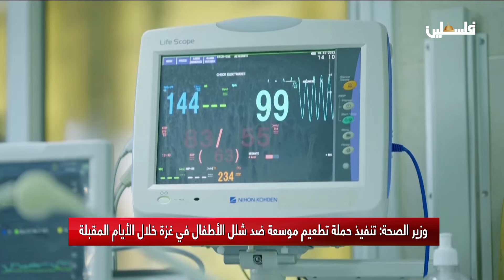وزير الصحة : تنفيذ حملة تطعيم موسعة ضد شلل الأطفال في غزة خلال الأيام المقبلة